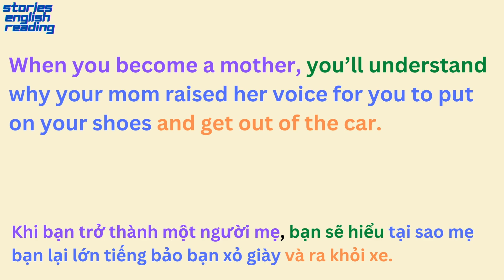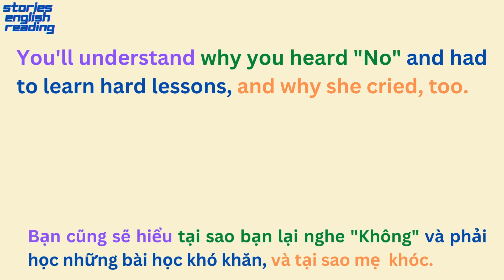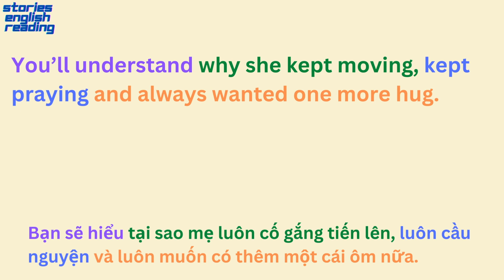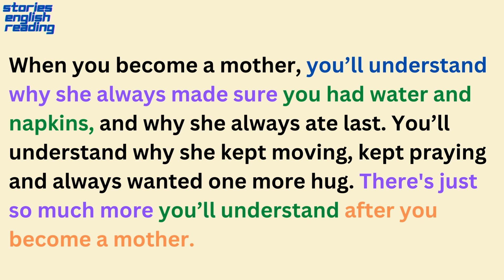Learn English through Story (98)- Reading Practice